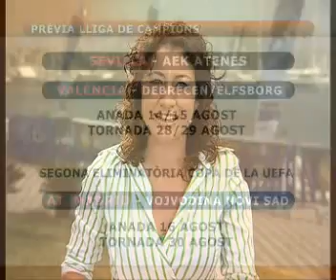Rafa leaving to Montreal